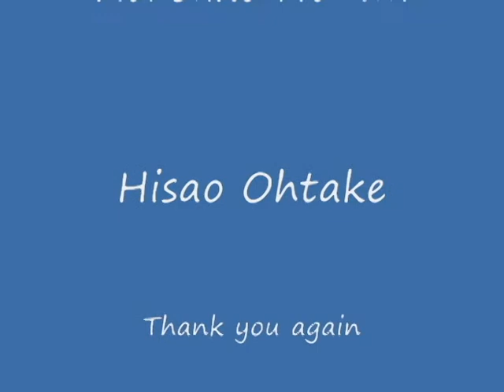B&B: Construction of BAC-based physical map & analysis of chromosome rearrangement in CHO cell lines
Video Abstract from author Takeshi Omasa on his recently published B&B paper entitled "Construction of BAC-based physical map and analysis of chromosome rearrangement in chinese hamster ovary cell lines."